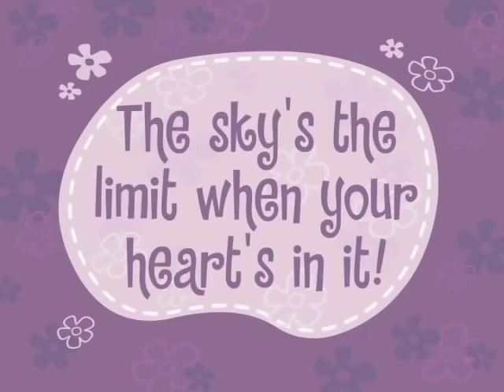Happy Tree Friends-Episode Dunce upon a time For Kids